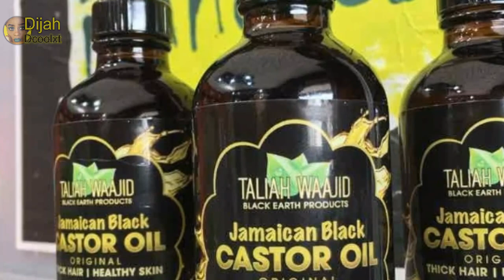Maji yanayo KUZA NYWELE HARAKA | Jinsi ya kutunza nywele asili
Maji haya yanakuza nywele kwa haraka sana.
Je wewe umeshajaribu kuyatumia??
Jifunze kutunza ngozi yako. Ukifanya hivi itakusaidia kuepuka kupata CHUNUSI,  VIPELE, VITUNDU na MAKUNYANZI USONI na hivyo utaepuka kupata MADOA USONI na pia MAKOVU mbalimbali.
Pia kama unahitaji mafuta mazuri ya ngozi na sabuni nzuri ya kutumia, (sheabutter, nurunatural, africanblack soap), Bonyeza link hii.

Kissesss! mwaaaaa!!